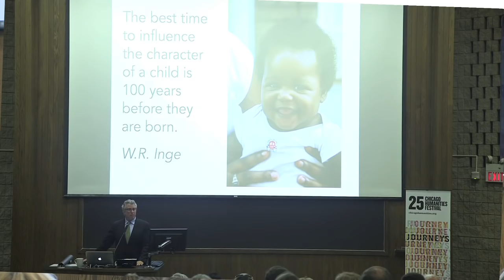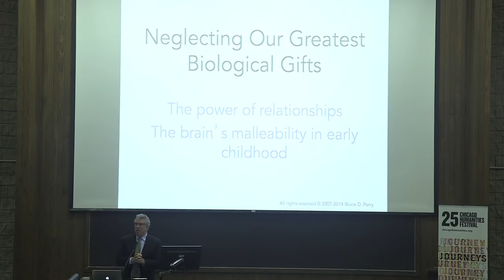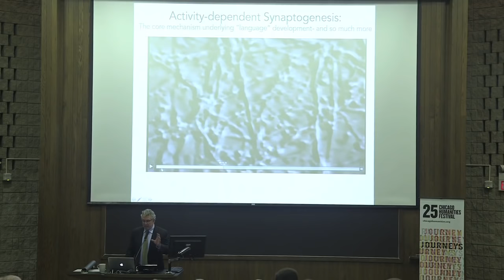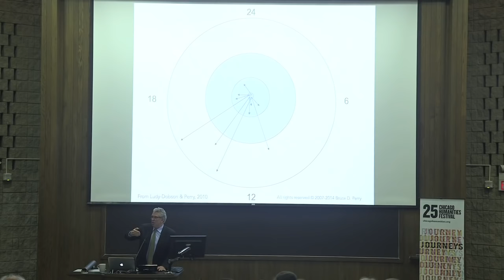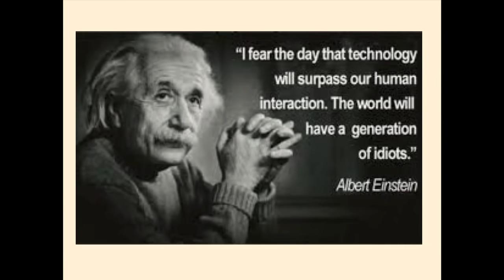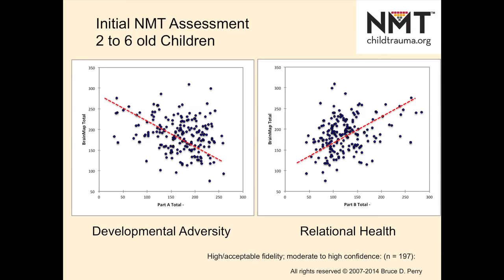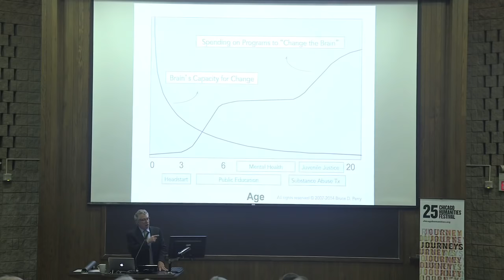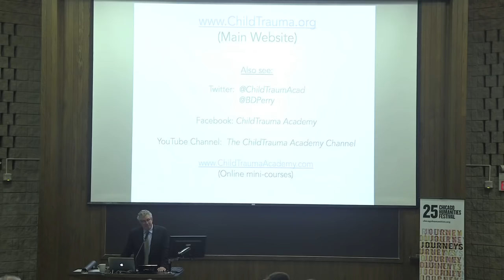Bruce D. Perry: Social & Emotional Development in Early Childhood [CC]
Each of us takes the same journey from birth to consciousness—but none of us recalls it. This early stage of life is crucial; Sigmund Freud famously obsessed over it, as do millions of parents every day. What goes on cognitively during that time, and what can parents—and other adults—do to further promote infant well-being? Join renowned psychiatrist Bruce D. Perry, recipient of the 2014 Dolores Kohl Education Prize, for this discussion of early-childhood brain development and its long-term importance.

This program was recorded on October 25, 2014 as part of the 25th Anniversary Chicago Humanities Festival, Journeys